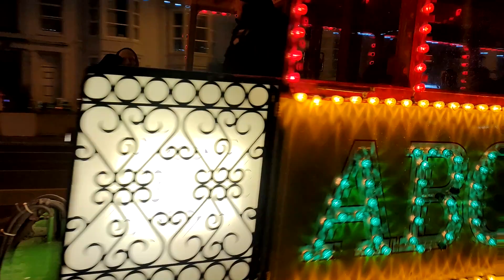BHTT Illuminated Fleet Frigate 736 & Western Train 733+734 Blackpool 27/09/2024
Blackpool Heritage Tram Tours Illuminated Fleet
Illuminated Frigate 736 & Illuminated Western Train 733+734
Blackpool